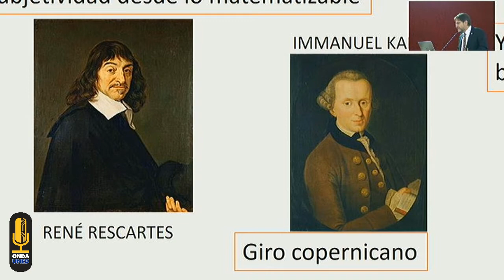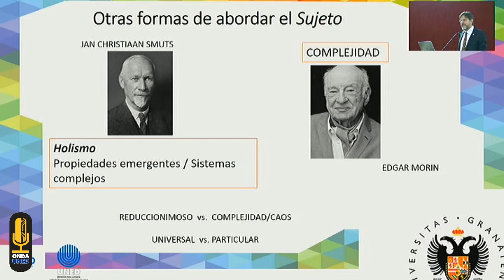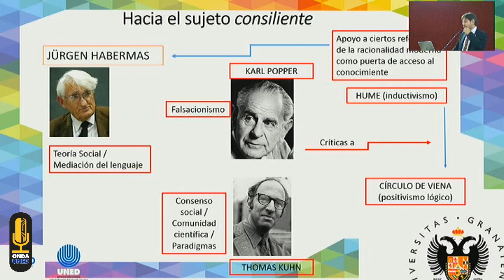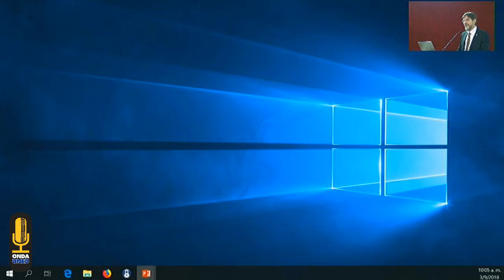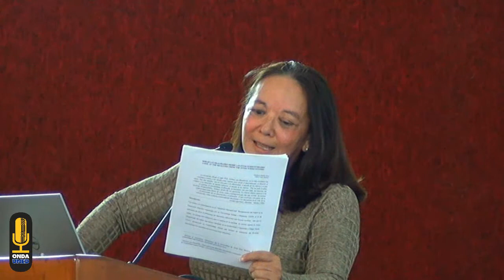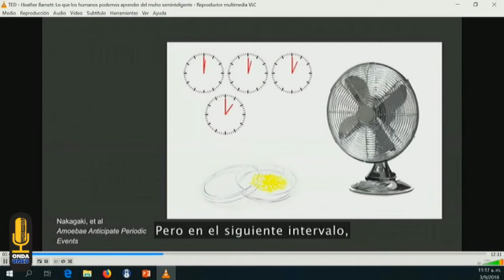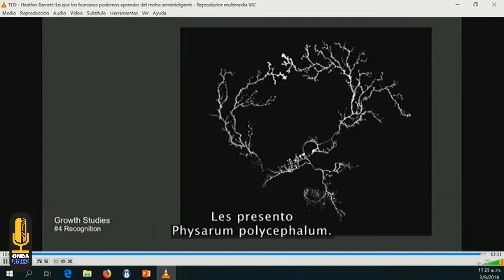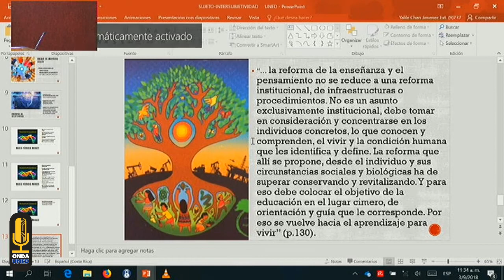I Simposio Sobre la Recuperacion del Sujeto en la Educacion Superior - Bloque de la Mañana